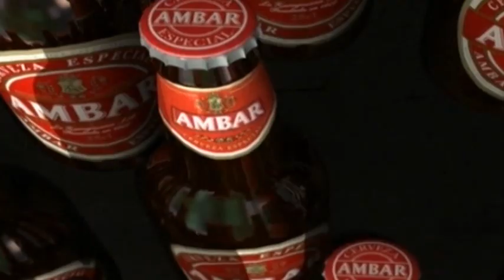Botellas de Coca-Cola personalizadas para la plantilla 22/11/2013